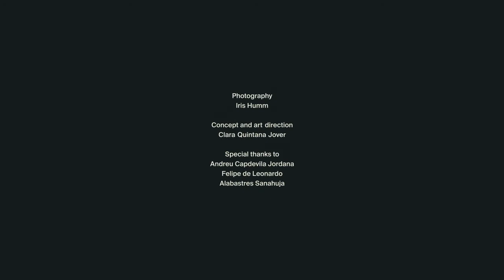Santa & Cole. Inside the artisans workshop a portrait of alabaster.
Babel, whose name comes from the biblical story of the unfinished tower, is both a sturdy sculpture and a lamp apt for night-time intimacy. The use of alabaster, solid at the base and hollow for the shade, with no two units the same, made Babel a piece of art that began as a deliberate affront to the prevailing trends of the time.